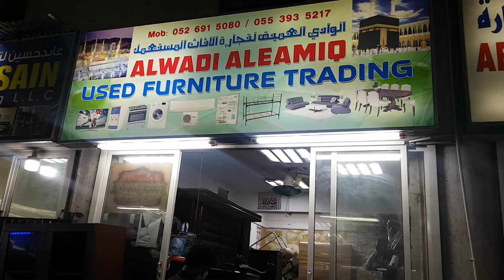Used furniture market in Dubai/ cheap furniture shop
Hello friends today We are going to see used furniture market in Deira, Dubai.
There you can get All used furniture , laptop, fridge, washing machine etc..
in cheap price.